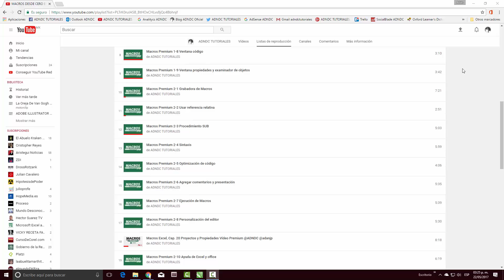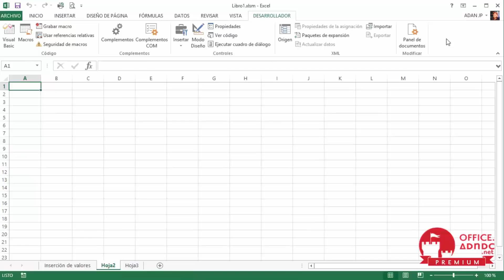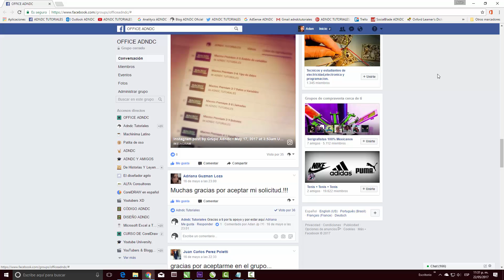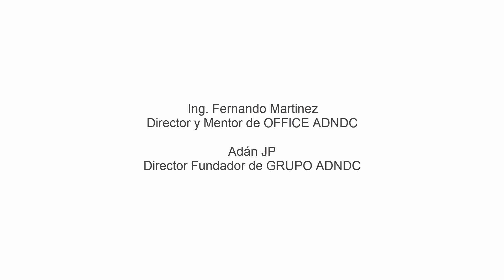Macros Excel Premium Cap. 1 Bienvenidos. [CC]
Te doy la bienvenida al primer curso capítulo de nuestro curso MACROS EN EXCEL PREMIUM y te comento los pasos a seguir para que no te pierdas ni un detalle de nuestro curso MACROS EN EXCEL PREMIUM.  Recuerda lo importante que es seguirnos en las redes que estaremos compartiendo contenido útil que necesitaras a lo largo del curso.
¡COMPARTE!

Facebook del grupo OFFICE ADNDC : (aquí puedes compartir, comentar y preguntar lo que quieras ¡Únete!):

Un curso de
OFFICE ADNDC

Creado por:
Ing. Fernando Martínez
Dir. OFFICE ADNDC

Adán JP
Dir: GRUPO ADNDC